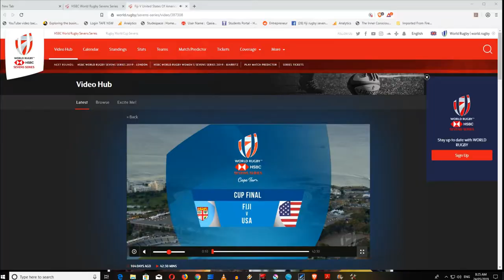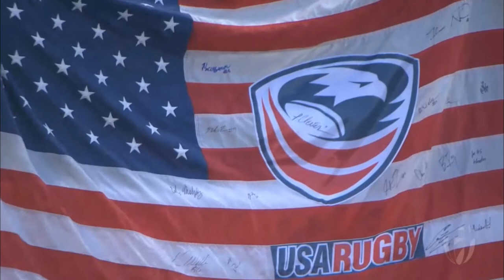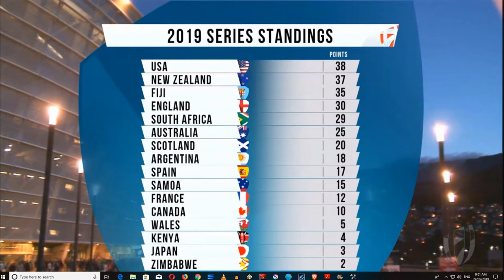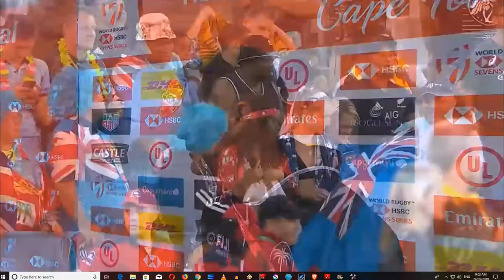Fiji v USA Final 2019 world Seven series South Africa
The best Game of the series Fiji coming off a dismal tournament in Dubai play USA in the final in the 2019 South Africa seven series.